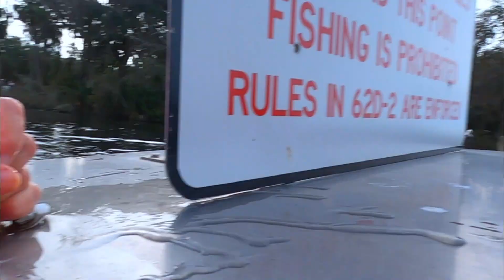Capsized in a kayak in a river.